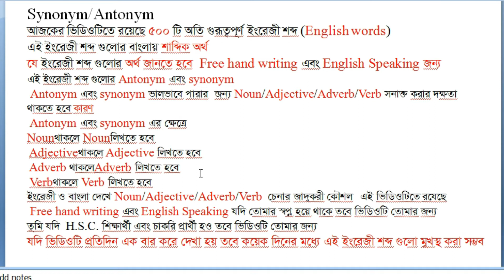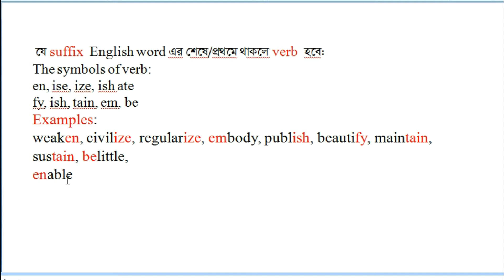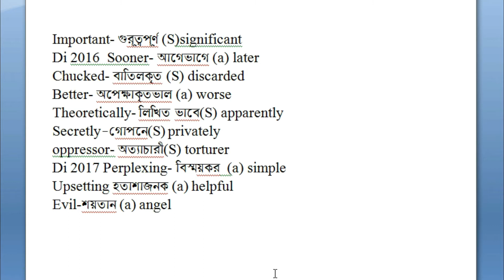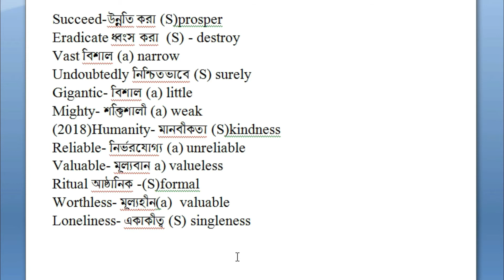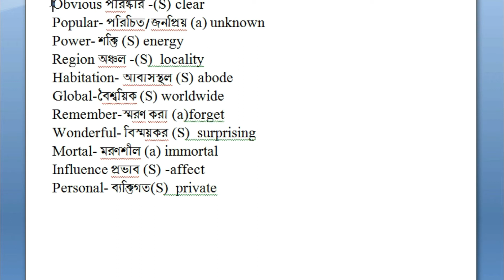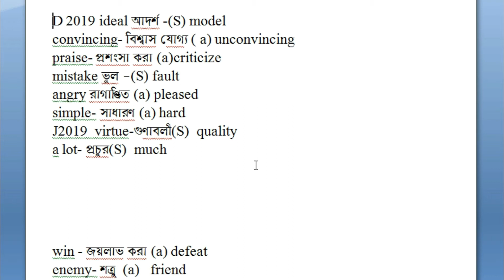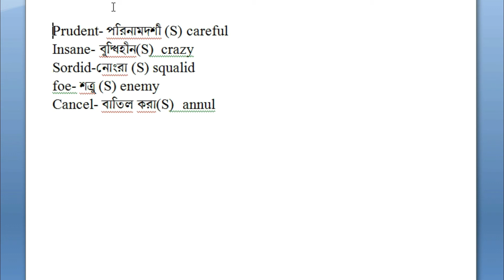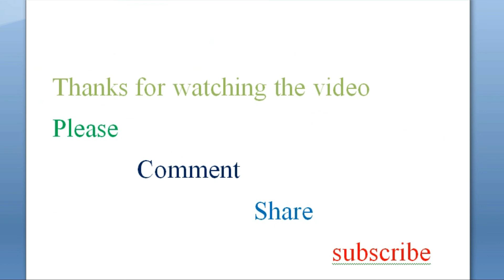How to solve antonym and synonym//synonym and antonym//synonym and antonym tricks